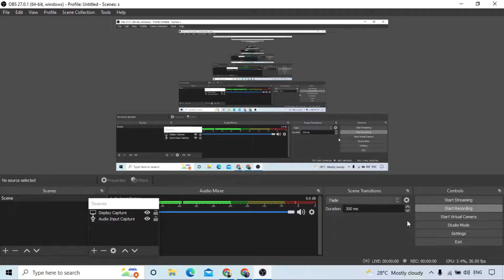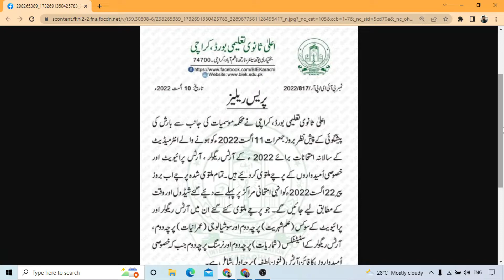Karachi Board 11-August -2022 Exams Postponed Due to Rain Expectation